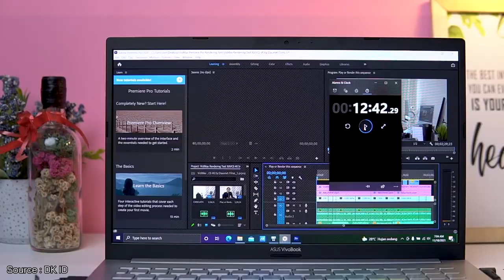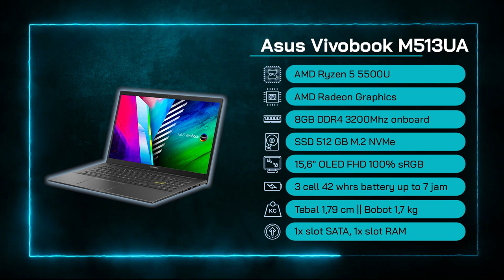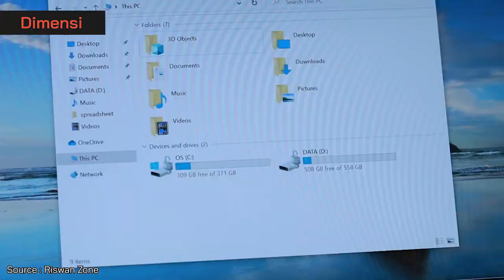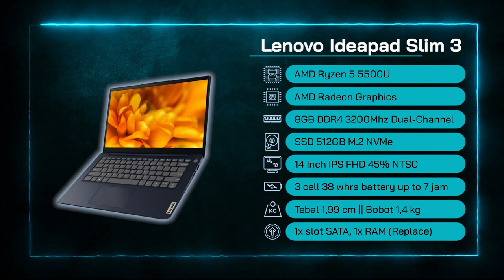LAPTOP 9 - 10 JUTAAN TERBAIK 2021! – Dari Gaming Sampai Bisnis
Yo Guys!
Pada video ini @RahGadget membahas Laptop 9-10 Jutaan Terbaik yang cocok untuk dibeli pada akhir tahun 2021. Laptop Gaming, Laptop Editing, hingga Laptop Bisnis akan kita bahas semua pada konten ini.

Pada range 9-10 jutaan, kamu udah bisa menemukan laptop yang mantap buat main game seru seperti Valorant, Genshin Impact, GTA V, The Witcher 3, atau PES 2021. Buat keperluannya lebih ke editing, ada juga laptop yang sudah membawa layar 15,6 inch OLED FHD dengan color gamur 100% sRGB. Nah buat yang keperluan lebih ke bisnis atau produktivitas, ada juga lo laptop “bisnis” yang menarik. So biar ga salah pilih, simak videonya sampai habis ya..
Salam Gadgeters!

0:00 Intro
0:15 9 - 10 Jutaan, dapet spek apa?
0:57 Laptop Terbaik No 1
3:12 Kesimpulan Laptop No 1
3:25 Laptop Terbaik No 2
5:16 Kesimpulan Laptop No 2
5:29 Laptop Terbaik No 3
7:39 Kesimpulan Laptop No 3
7:52 Laptop Terbaik No 4
10:00 Kesimpulan Laptop No 4
10:12 Laptop Terbaik No 5
11:47 Kesimpulan Laptop No 5

~Link Pembelian~
A. Laptop No 1

-Copyright-
Title 17, US Code (Sections 107-118 of the copyright law, Act 1976):